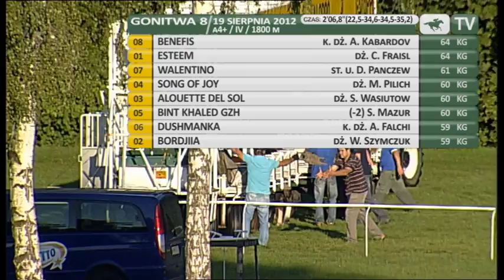19.08.2012 (D33;G8; tor: 2,9; 27°C)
Solidne tempo narzucił mocno liczony przez publiczność Walentino. Po kilkuset metrach rushem do przodu przeszła Dushmanka, ale odpadła przy wyjściu na prostą. Uciekającego Walentino mocno zaatakowały Esteem, Benefis i Song of Joy. 100 m przed celownikiem nieznaczną przewagę uzyskał Esteem i wydawało się, że wygra, ale na ostatnich metrach pokonał go atakujący po zewnętrznej Benefis. Podobna sytuacja miała miejsce 30 czerwca. Walentino obronił trzecie miejsce przed Song of Joy.

Benefisa wyhodował Adam Wyrzyk. Siwego wałacha, który jest własnością  Rafała Urbańskiego, trenuje Kazimierz Rogowski.